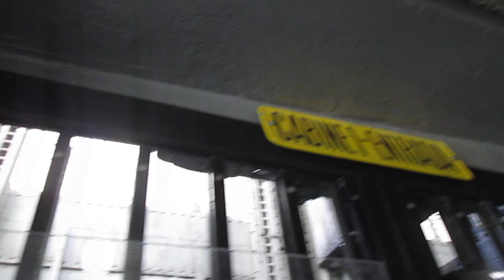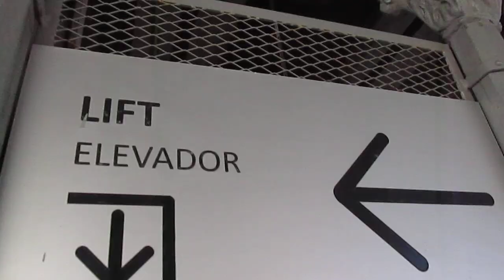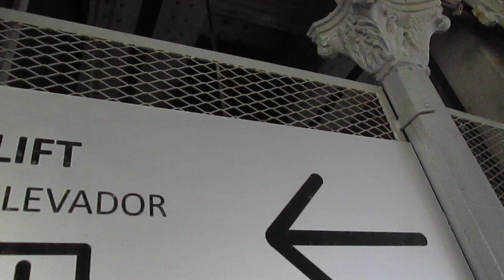Lift of Santa Justa part 2, Lisbon Portugal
2303, Matteo Galli, Luigi De Amicis, Andrea Farinelli e agli altri appassionati di ascensori/I dedicated this video at: my big sister Valeria, Paolo, Alex, Daniele, Gregory, Kevin, apbros, Cavallo oscuro, Giuseppe 2303, Matteo Galli, Luigi De Amicis, Andrea Farinelli and at the others lifts fans

In questo video si vede la salita con l'ascensore e il panorama della città/in this video you can see the going up ride and the panorama of the city